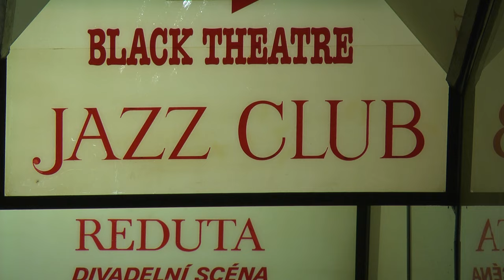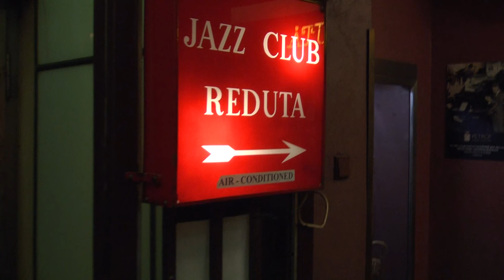LIVE AT REDUTA Kratochvíl Ackerman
Hudební DVD z živého koncertu akustického tria Martin Kratochvíl-piano, Tony Ackerman-ak. kytara, Imran Musa Zangi-percussion. Pětikamerový postprodukovaný sestřih dvou večerů ve slavném jazzclubu Reduta na Národní třídě v Praze. Vydavatel zareagoval na poptávku po skutečně živém vystoupení tria, kdy se hudba na podiu nejen interpretuje, ale i v potu tváře tvoří. To ve studiových snímcích skupiny není možné vidět a i hudebníci bývají ve studiu opatrnější a více pod kontrolou. Navíc jde o značně multikulturní podnik: tři jazzoví virtuosové, křesťan, žid a muslim zasedli na podium v Redutě aby předvedli to nejlepší z vlastní i zahraniční hudební kultury.
 Scénář a režie: Martin Kratochvíl
 Hudba: Martin Kratochvíl, Tony Ackerman, Miles Davis, Joe Zawinul